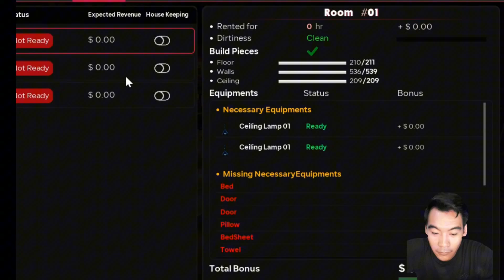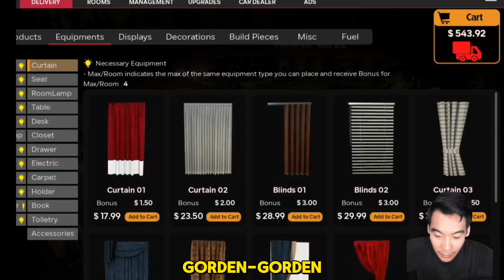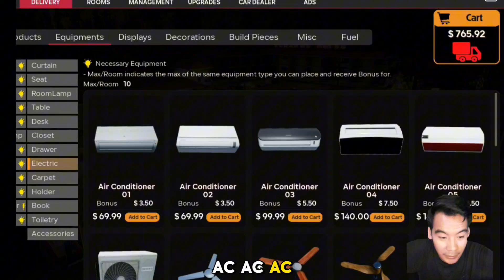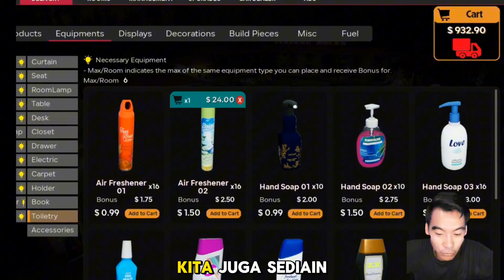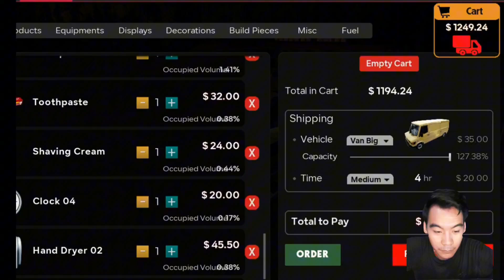Aku Membangun Sebuah Motel impian part 1